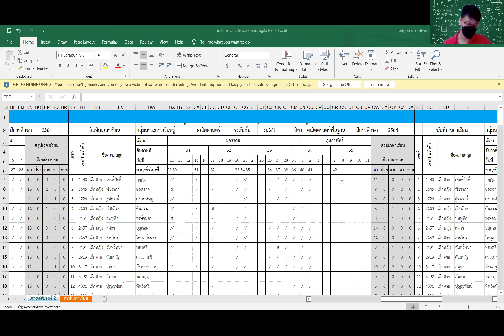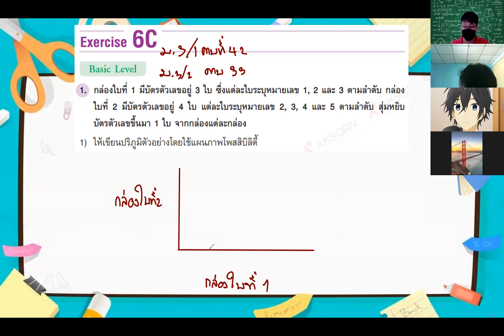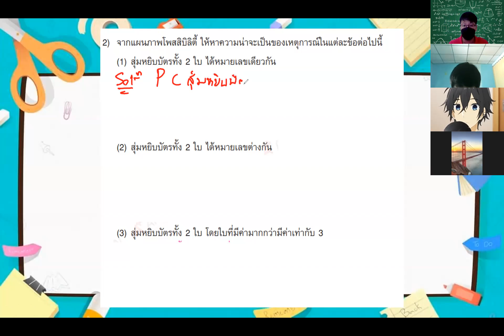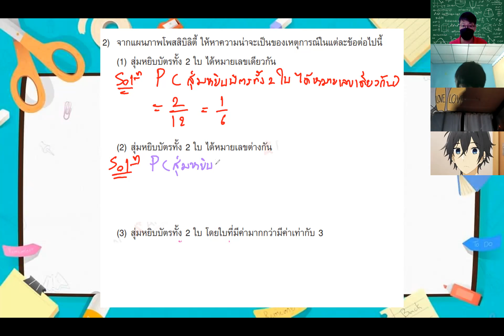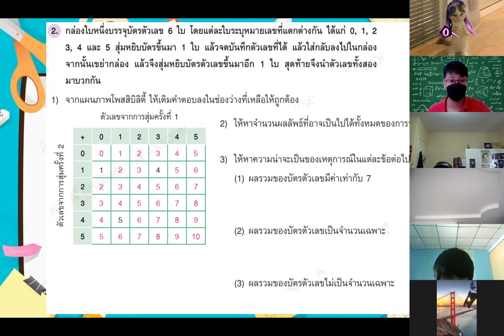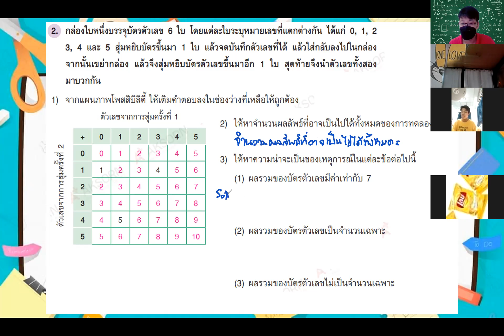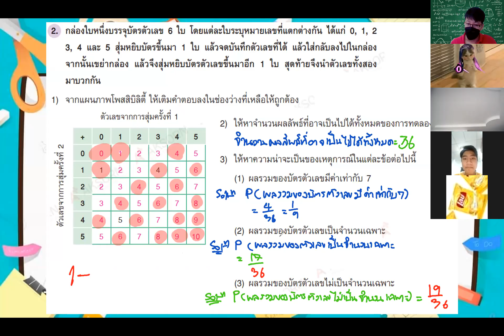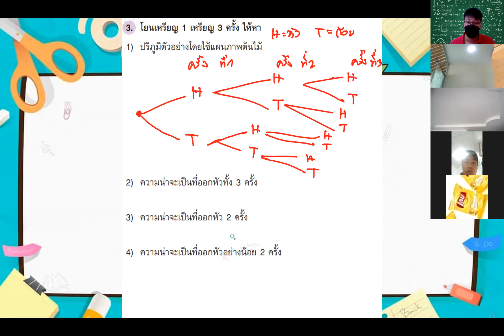ม.3 วิชา คณิตศาสตร์พื้นฐาน 7 ก.พ.2565